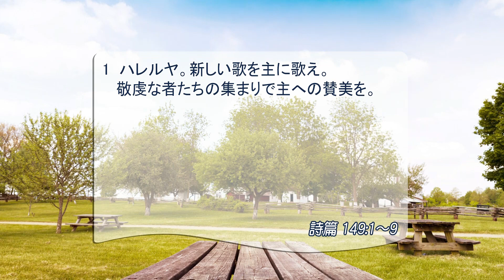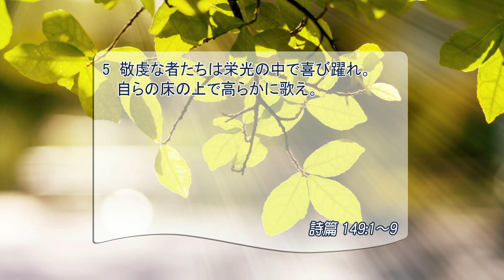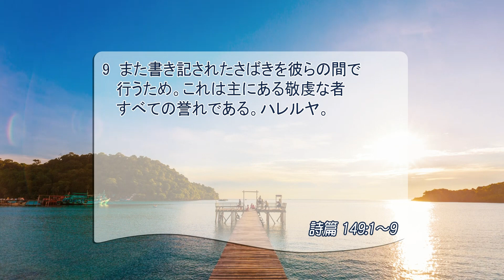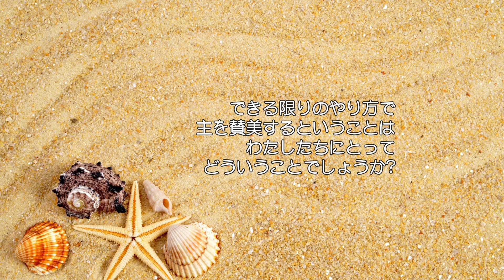[リビングライフ/2020.07.17] 義の救いを果たされる喜びの賛美(詩篇 149:1:1-9)